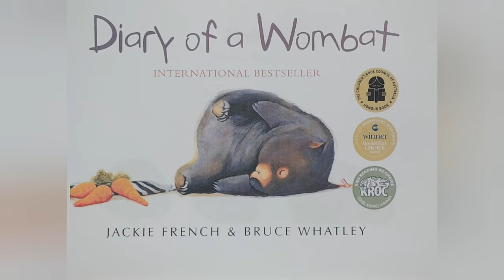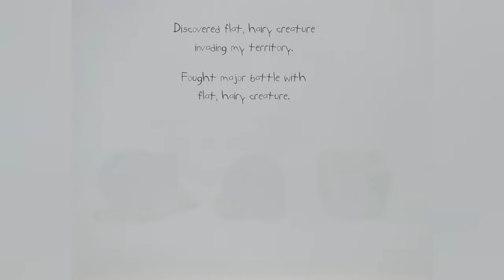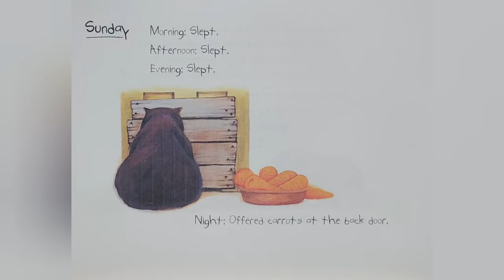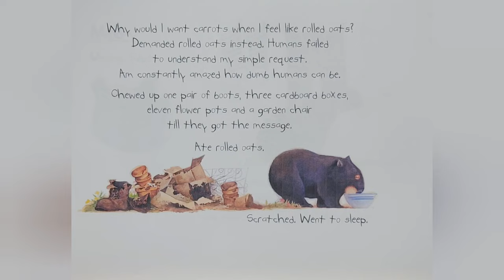📕 Kids Book Read Aloud: Diary Of A Wombat By Jackie French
Wombats are cuddly-looking, slow-moving Australian animals. Their favorite activities are eating, sleeping, and digging holes. Here, in the words of one unusually articulate wombat, is the tongue-in-cheek account of a busy week; eating, sleeping, digging holes . . . and training its new neighbors, a family of humans, to produce treats on demand. This entertaining book, with its brief, humorous text and hilarious illustrations, will endear the wombat to young children, who may recognize in the determined furry creature some qualities that they share.

Author: Jackie French
Illustrated By: Bruce Whatley